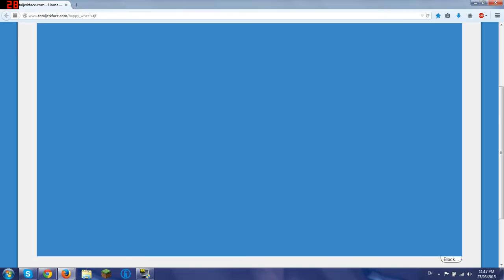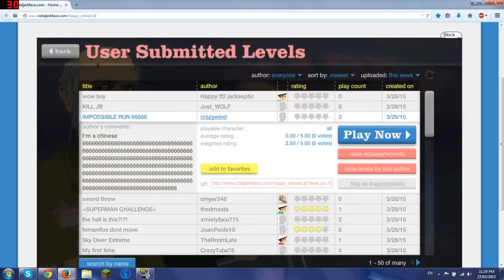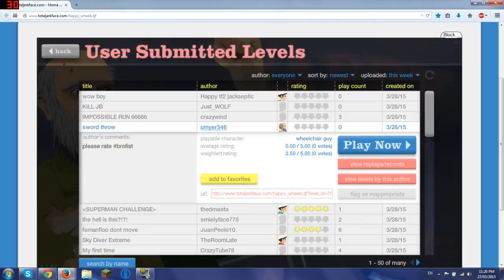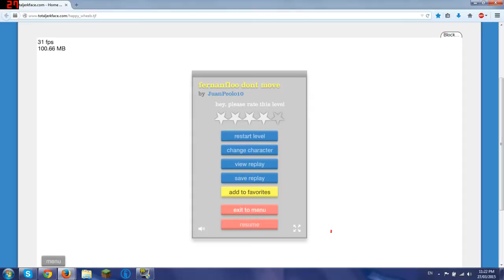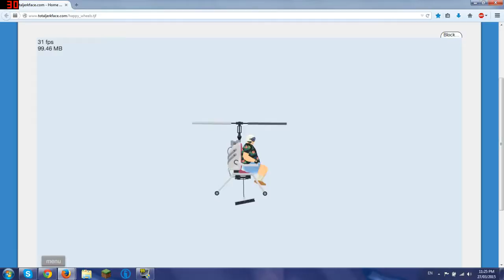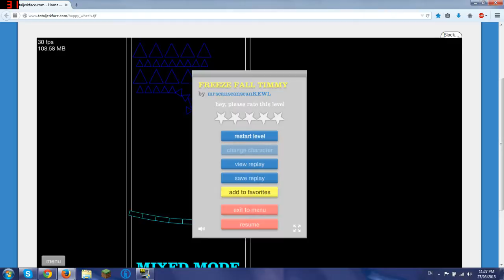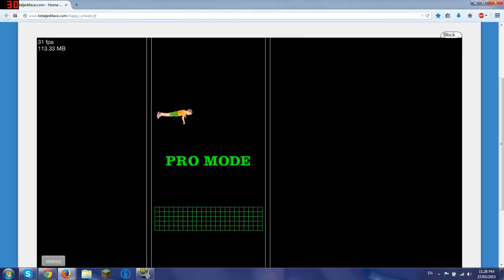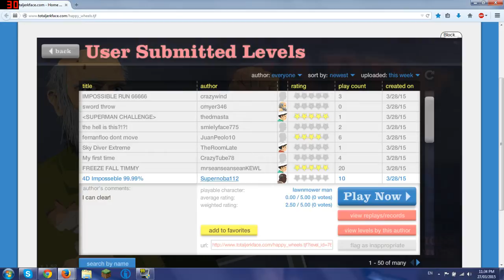Happy Wheels Episode 14- Gooooo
While i haven't posted any minecraft or world of tanks videos lately I do have time to get a happy wheels video up